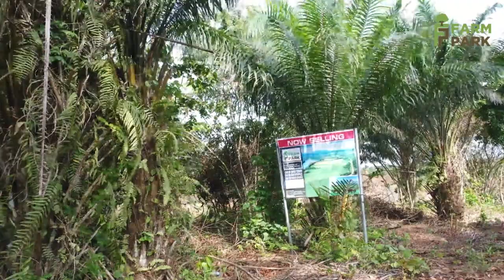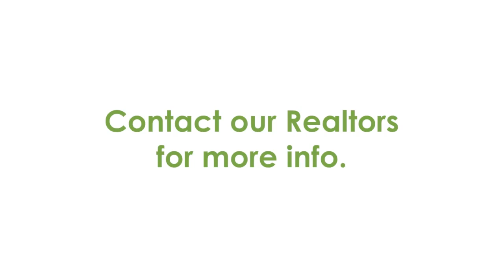Farm Park, Epe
Located along Igbonla Road, Ilara, Epe, Lagos State.

Farm Park is reserved for massive agricultural projects in a serene environment, in close proximity to Augustine University, Epe, Lagos State.

FACILITIES:
Excellent Road Network
Electricity
Mobile Police & Local Security
Irrigation System
Veterinary Clinic
Warehouse for Storage
Agro-Allied Super Store
Farming Skill Acquisition Centre
Government Fertilizer Centre
Residential Quarters for Farmers

IDEAL FOR:
Crop & Livestock Farming
Animal Husbandry & Ranches
Feedmills & other Agricultural Industries

Location:
Igbonla Road, Ilara, Epe.

Title:
Registered Survey
& Approved Agricultural Layout

Size:
600sqm Per Plot.